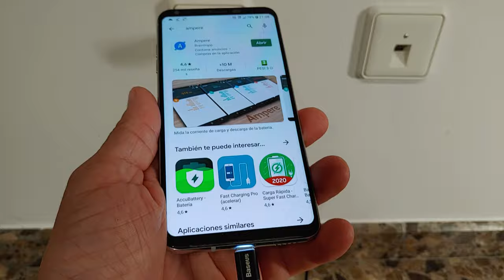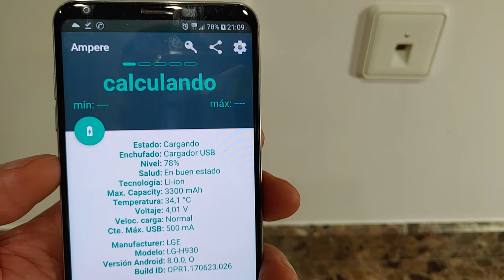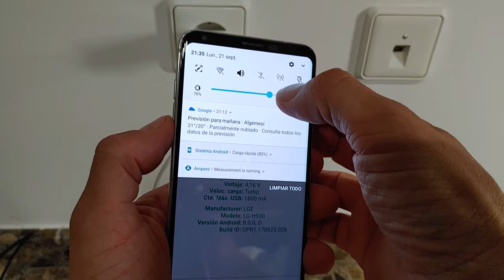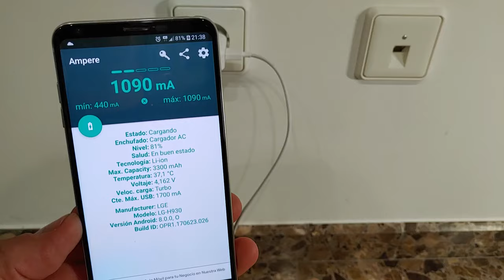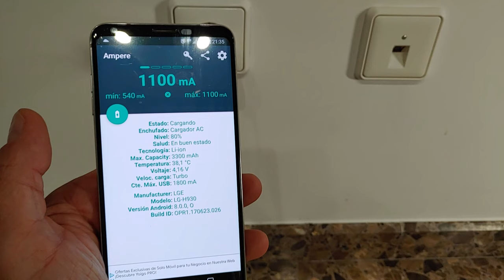Móvil carga muy lento, ¿por qué?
Un teléfono móvil que carga lento utilizando un cargador rápido, cómo comprobar cuanto carga y cual es la causa más probable del problema